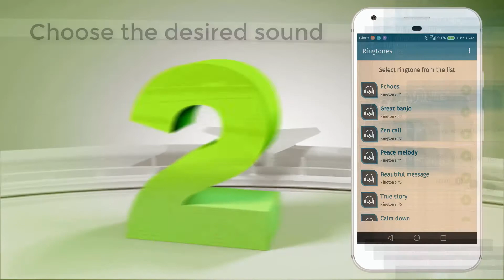App zen ringtones HOR2